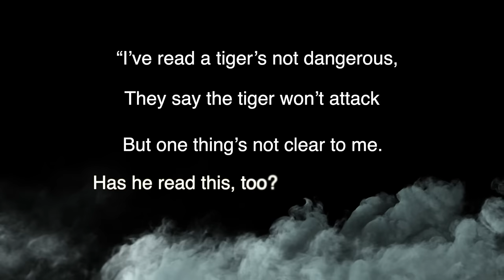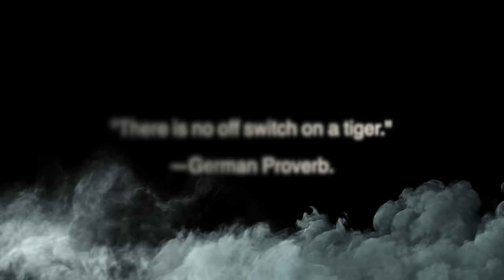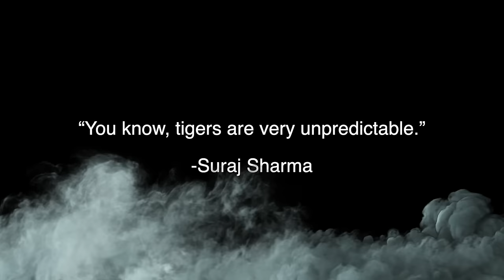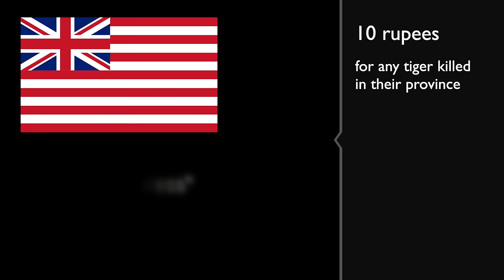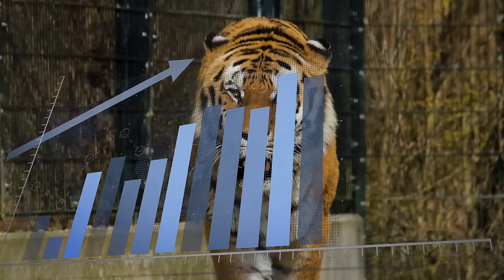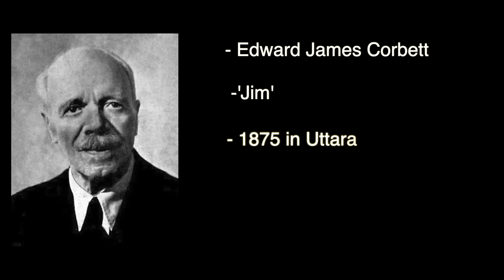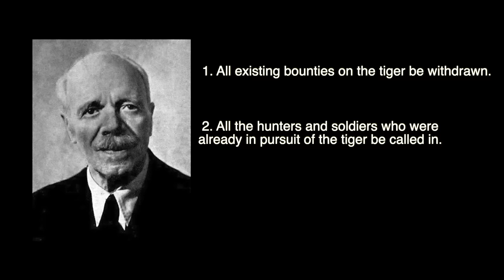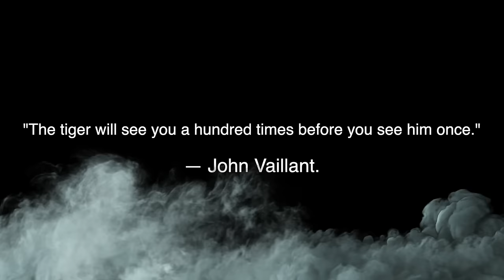What Makes A Man-Eater?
CORRECTION - It seems that I made a mistake about the bite force of a lion. The bite force of a lion is higher than 650 psi and is actually closer to the bite force of a tiger.

The true story of how one Bengal tiger was driven to man-eating in Nepal and India. Sometimes called 'The Beast of Champawat'.

There are many charities that help tigers. Here are some shown in the video:

Sources:

No Beast So Fierce: The Terrifying True Story of the Champawat Tiger, the Deadliest Man-Eater in History - by Dane Huckelbridge

India | IUCN › asia › countries › india

himalaya.socanth.cam.ac.uk/collections/journals/ebhr/pdf/EBHR_38_03.pdf